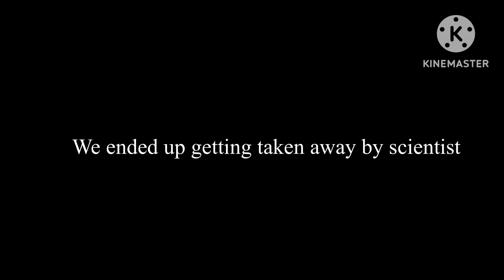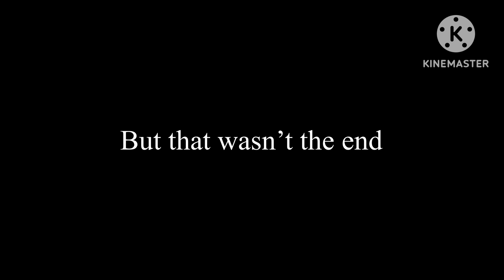Bad child glmm (oc back story)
This is my first glmm so I hope y’all enjoy it bc this took over a week to make even if it’s only 3 min ￼😭

Apps used

KineMaster
Gacha life